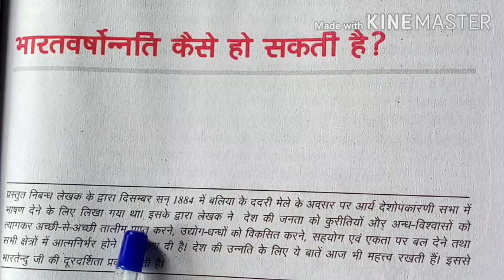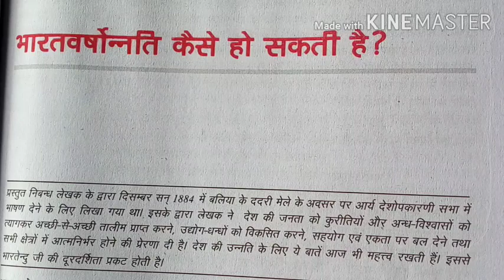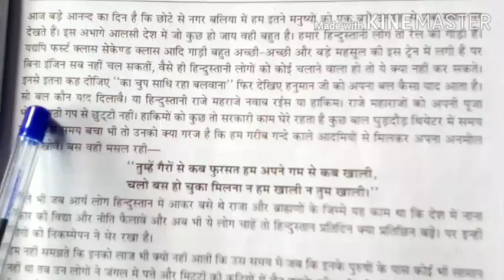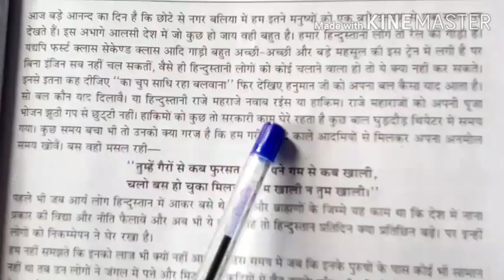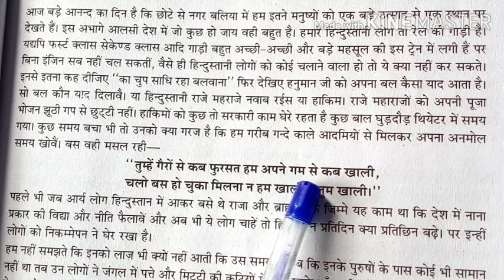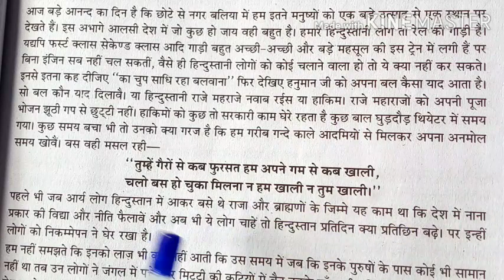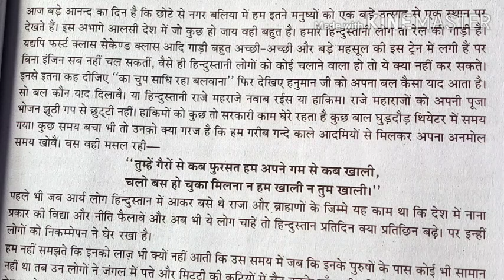Class 11 Hindi(gadh)